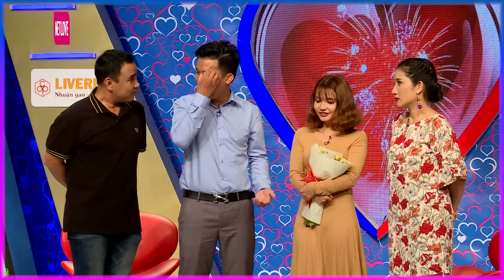Nữ kế toán GIẬT MÌNH ngượng ĐỎ MẶT vì GẶP HÀNG XÓM khi ĐI HẸN HÒ khiến Quyền Linh BỐI RỐI | LOVETV